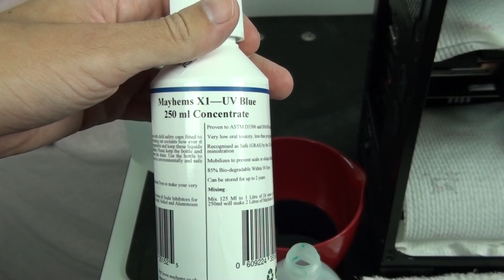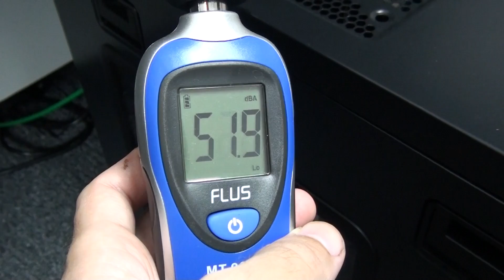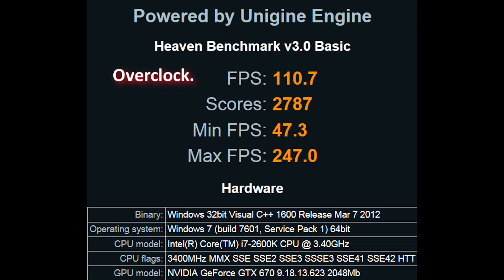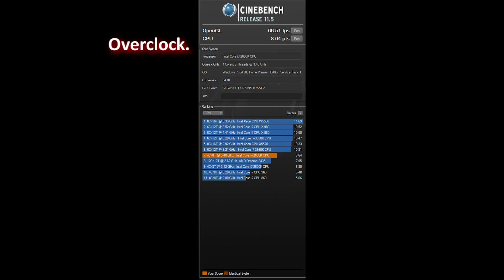Singularity Computers Water-cooling Guide: Part 2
This video completes the Singularity Computers Water-cooling Guide. In this video I fill the loop and talk about the precautions that need to be taken against leaks. I also cover temperature, noise output and performance results to compare water-cooling to air cooling. Finally I take a good look at the completed build.